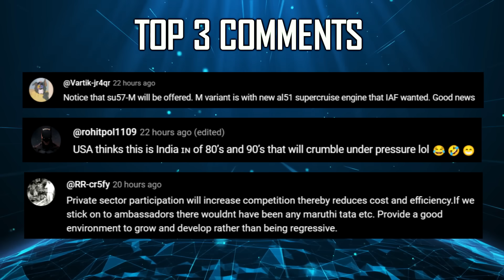Indian Defence Updates : 120Kn Engine New Core,Nag MK2 Test,350 Upgraded Zorawar,156 Prachand Deal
🔴 FAST HEADLINES :
1. Utkarsh, 2nd ship of Multi Purpose Vessel project launched at L&T
2. Bharat Electronics bags contract worth 561 crore rupees
3. India successfully tests new Nag Mark 2 anti-tank guided missile
4. Indian army chief announces major procurement of ATAGS
5. MoD to conclude 53000 crore rupees deal for 156 Prachand light combat helicopters
6. Indian Army to sign deal for the procurement of HEPF ammunition worth 6000 crore and ADM worth 4500 crore
7. Nashik based startup Borse Automotive has unveiled it's NX-360 Cargo Assist UGV with 500 kg payload capacity
8. IAF seeks Kamikaze drone system to counter Swarm drone
9. HAL gears up for LUH Contract with Indian Armed Forces
10. MKU Limited has a capacity to manufacture 24000 helmets per month

🔴 DETAILED HEADLINES :
11. India successfully tests new version of NagMark2 & NAMICA Version-2.
12. IAF throws weight behind AMCAEngine co-development : core design with foreign partner.
13. Indian Army to procure 350 Zorawar Light Tanks,Upgrades being undertaken after feedback.